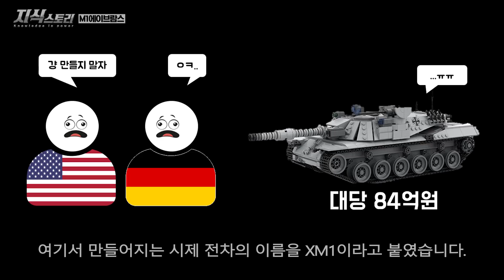미군 주력 전차 "M1 에이브람스" / 한대로 전차 12대를 부쉈다? [지식스토리]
본 영상은 국방부 출처 영상을 포함하고 있습니다.